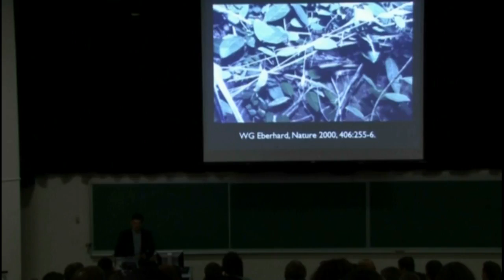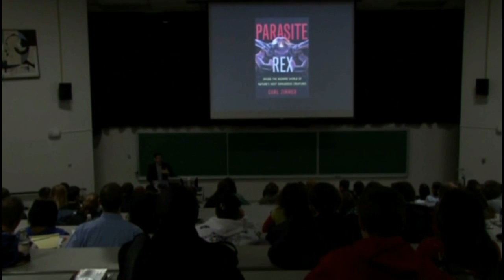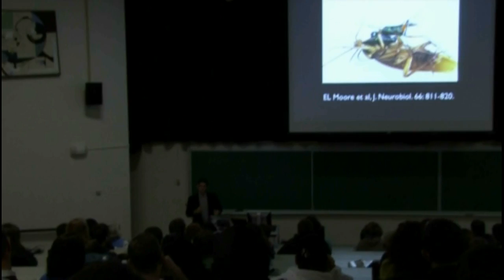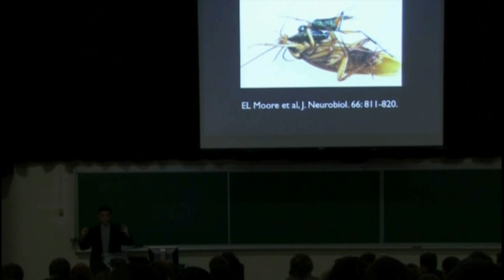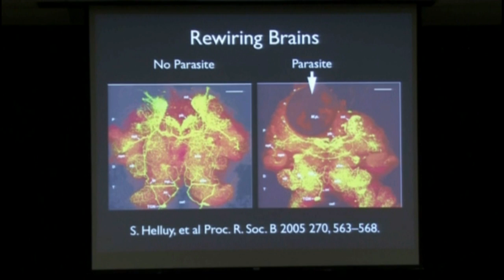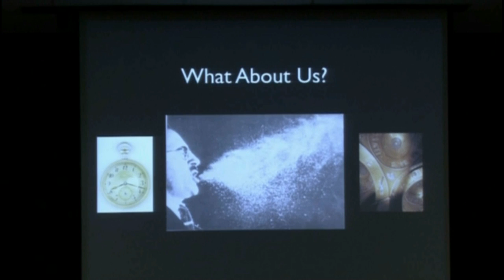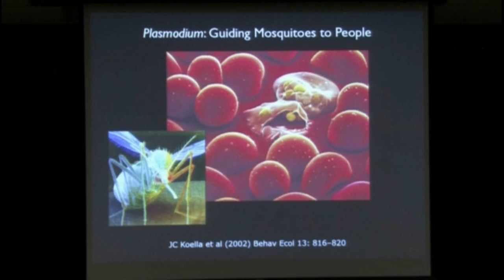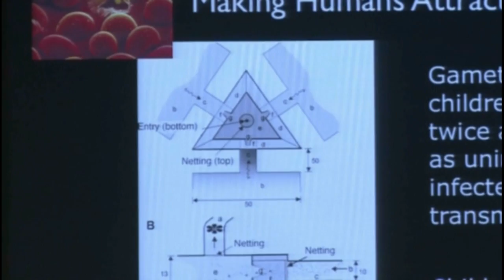Parasite Rex by Carl Zimmer Part 4 (SUNY Plattsburgh)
A seminar by Carl Zimmer based on his book Parasite Rex
Part 4 Hosted by SUNY Plattsburgh Biology Club during the 2nd Annual Science Week